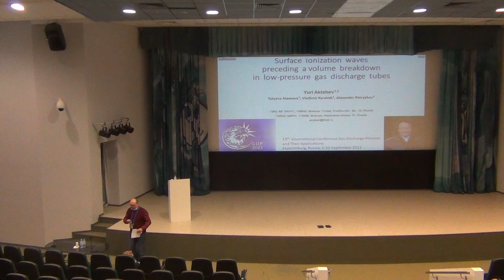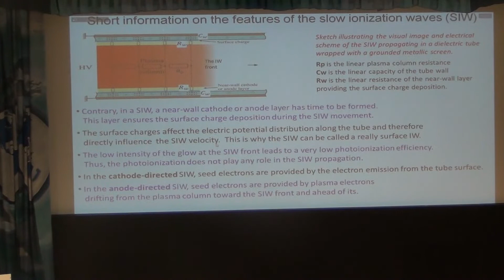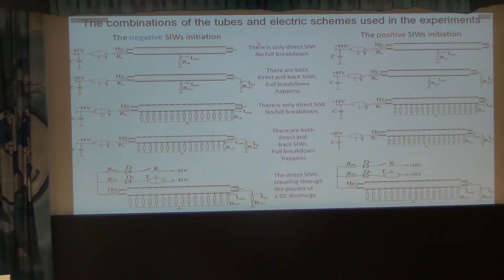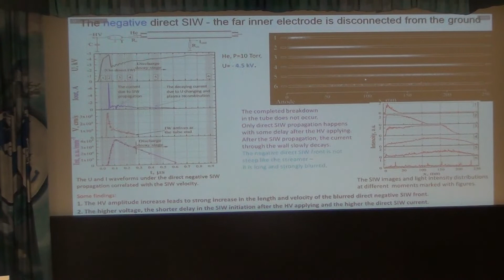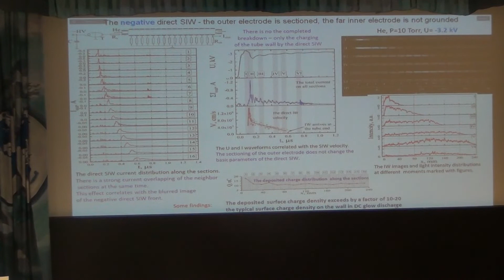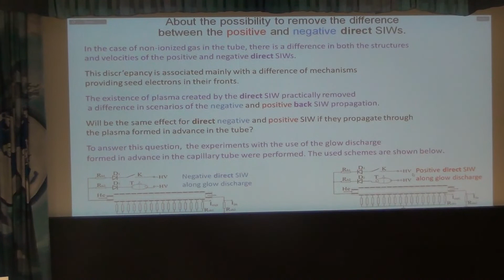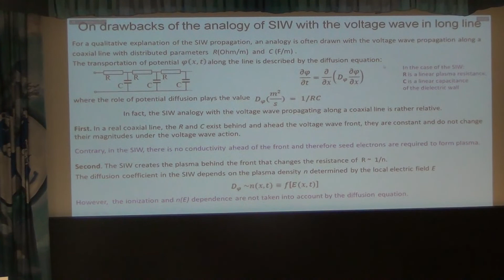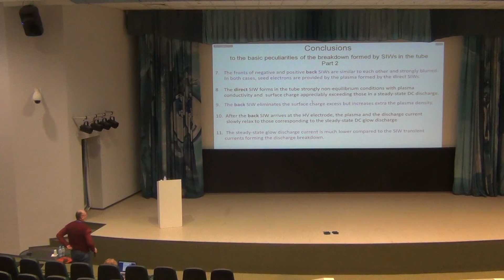GDP2021 Yu.S. Akishev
Surface ionization waves preceding a volume
breakdown in low-pressure gas discharge tubes
Yuri S. Akishev
Troitsk Institute of Innovative and Thermonuclear Research (TRINITI), Moscow,
Troitsk, Russia